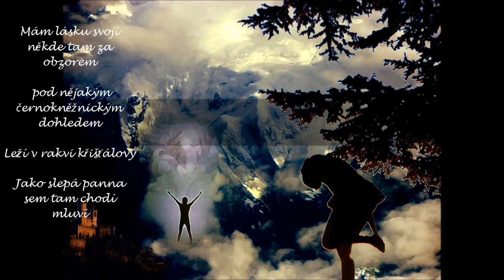Cesta do Ragondie s Orfeem a Apolonem - part 4 - hrad na skalach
Již 9 let natáčím videa z mého sportovního ,cestovního, farmářského a poetického života pro mou dcerku Johanku, která žije u pěstounů - osvojitelů  Milana Matějíčka a Aleny Matějíčkové v Akátové ulice 111 v Praze 9 -- Zdiby. Snažím se tak navázat kontakt se svou dcerkou a umožnit ji , aby viděla a slyšela, ze její táta Pavel  ji už od narození má moc rad a stále na ni mysli a ze by ji chtěl naučit něco z toho co dobře umí a co má rad. Pěstouni slíbili ale u soudu, ze proti mému kontaktu s dcerou nic nemají.. ten má byt navazován přirozenou cestou a to jsou právě i moje videa. Po řadu let Matějíčkovi neodpovídali na moje dopisy, ve kterých jsem je žádal, aby mi poslali fotografie dcerky sdělili mi, jak se rozvíjí její schopnosti. Po řadu let jsem Johance posílal dárky. Pěstouni nikdy neodpověděli a dárky dcerunce moji nepředali. Nedávno dokonce lživě tvrdili, ze se o dcerku nezajímám a dosáhli u soudu bez mého vědomí tzv. „osvojení". Proti tomuto lživému kroku se budu odvolávat u Soudu pro lidská práva ve Štrasburku. Jak jsem se přesvědčil, není v České republice funkční právní stát. Lži, pomluvy a zákulisní akce mají tam dnes přednost před láskou, krásou a pravdou. Moje videa zde-- je jich už asi 890 -  dosvědčují, že o dcerku se zajímám velice živě a nepřetržitě od jejího narození. Prosím všechny sympatizující návštěvníky mých stránek, aby mi pomohli dosáhnout naplněni mé otcovské lásky k  dítěti. Děkuji Vám.